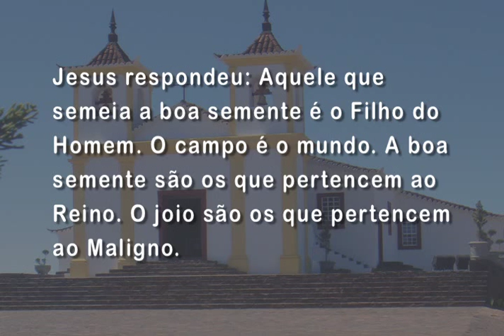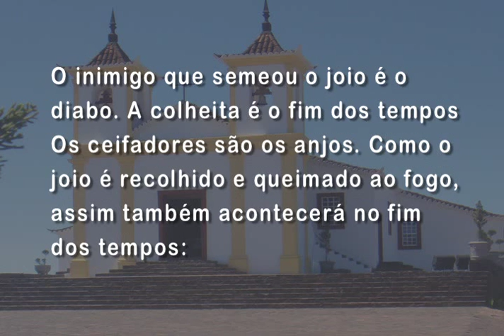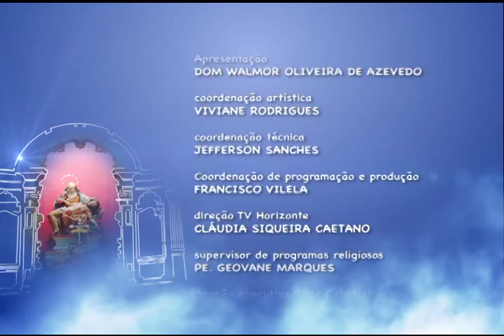Mãe Maria – 28/07/2015